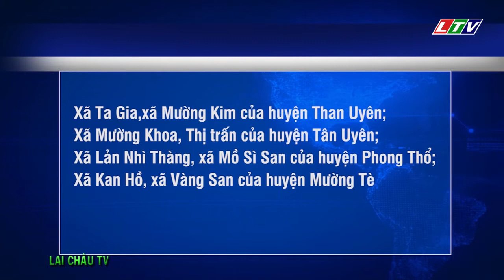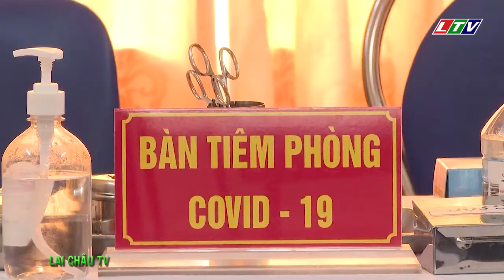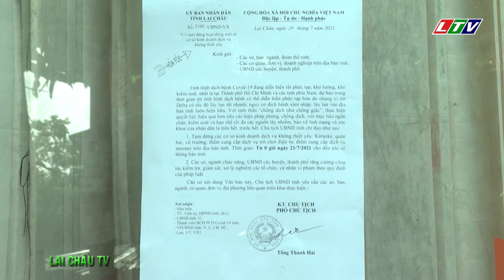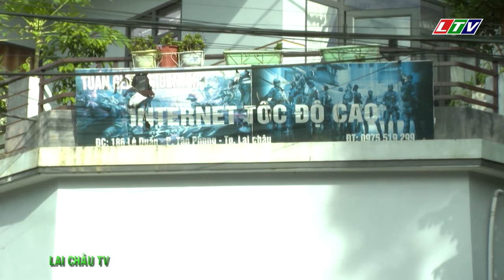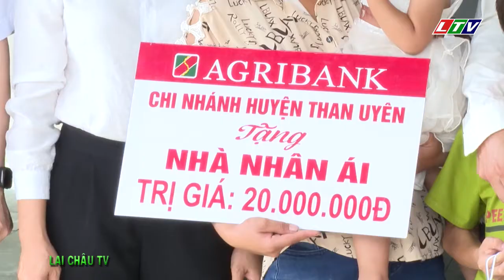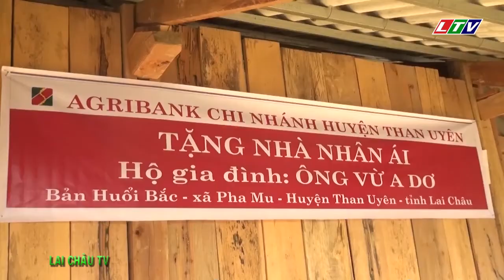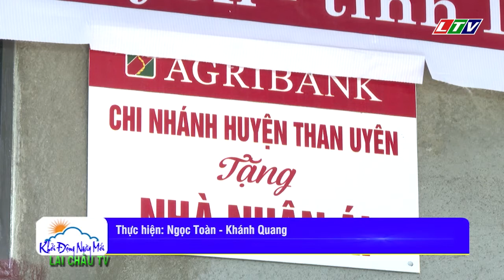☞Thời sự Lai Châu | Khởi động ngày mới | Ngày 23-07-21